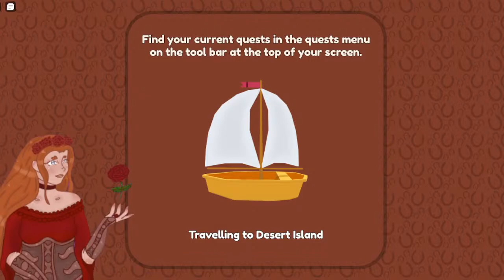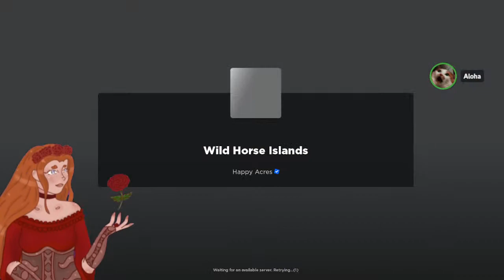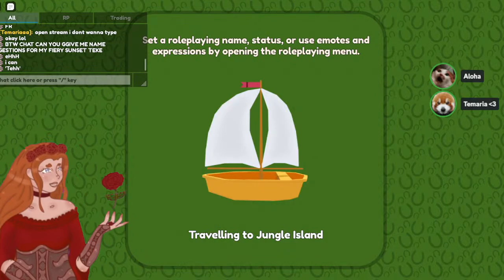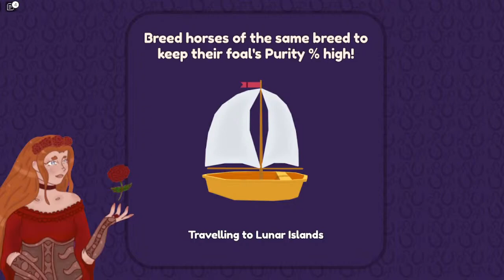SUMMER EVENT GRINDING ♡ || Wild Horse Islands (ROBLOX) // ROAD TO 2K //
Socials xo
MOD APPLICATIONS (MUST BE IN THE DISCORD)

**CHAT RULES TO KNOW**
No Begging for Horses/Items.
No Profanity.
Questions are welcome, but please keep them relevant!
No self promo or advertisement.
No means no. In every context.
No ages and/or personal information in chat.
Mods have the final say.
Everybody has opinions, please respect that theirs may be different than yours.